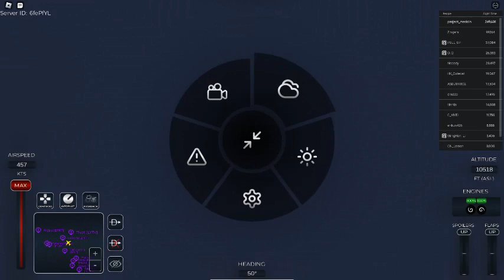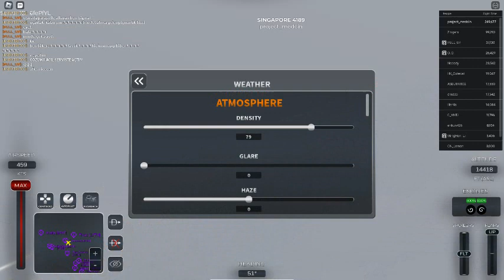The storm 17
THE OTHER SIDE IS GREAT ,